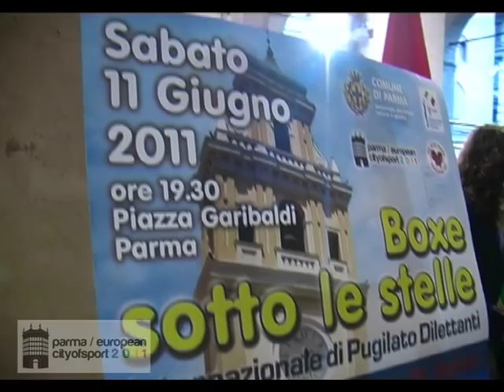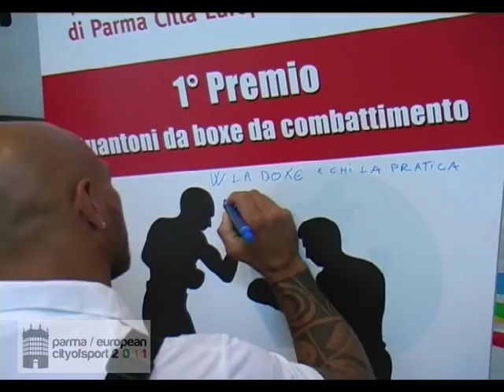Boxe sotto le stelle: oltre ogni aspettativa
Successo di pubblico per "Boxe sotto le stelle" l'iniziativa che sabato 11 giugno 2011 a partire dalle 20.30 ha visto gli atleti della Boxe Parma sfidare gli svizzeri della Sant Gallen, nel corso di sette incontri riservati ai dilettanti prima serie.
L'incontro era previsto in Piazza Garibaldi ma a causa del maltempo il ring è stato allestito sotto i portici del grano di fianco al comune. Una location che si è comunque dimostrata spettacolare, in particolare quando il pubblico ha riempito tutti i posti a disposizione.
Un en plein per la palestra ducale: i suoi giovani allievi - allenati da Maurizio Zennoni - si sono aggiudicati sei incontri su sette (e un pareggio) contro gli sfidanti.
La società di pugilato ha trionfato anche nell'incontro clou della serata, quello dei pesi massimi, con la vittoria ai punti di Matteo "Grissino" Modugno sull'ungherese Gabor Farkas al termine di un match in sei riprese.
Nel contesto dell'iniziativa i parmigiani hanno potuto incontrare e conoscere i volontari dell' associazioni Avoprorit, impegnata sul fronte della prevenzione e lotta ai tumori, ed i volontari dell'associazione Parma per gli altri, Organizzazione Non Governativa che opera in Africa, soprattutto in Etiopia e in Eritrea, dove realizza in collaborazione con le comunità locali progetti di sviluppo territoriale, sanitario, scolastico ed economico, con una particolare attenzione rivolta alle donne.